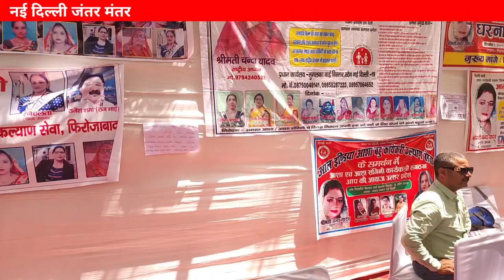आशा वर्कर्स उत्तरी सड़कों पर / क्या अब होगा स्वास्थ्य मंत्रालय का घेराव....